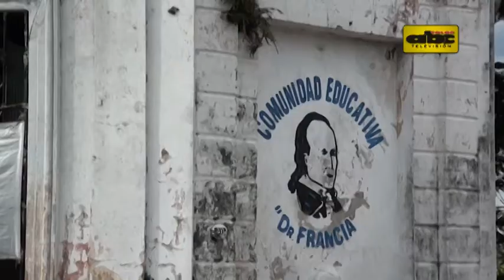Colegio Rodríguez de Francia en pésimo estado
El antiguo edificio del Colegio Dr. Gaspar Rodríguez de Francia, asentado en pleno centro de Asunción, sigue presentando los mismos problemas cada año. Es una de las instituciones que debe ser beneficiada con dinero del Fonacide.